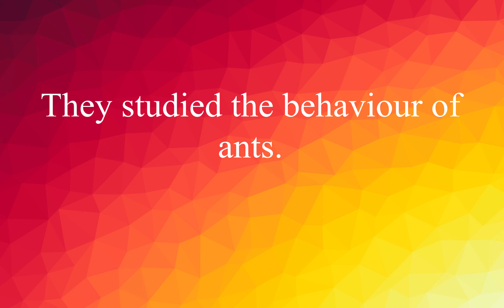EnglishVocabulary #179: Words with Examples Improve your English ! (Ant)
How damaging are ants to plants?
We've got ants in our kitchen.
They studied the behaviour of ants.